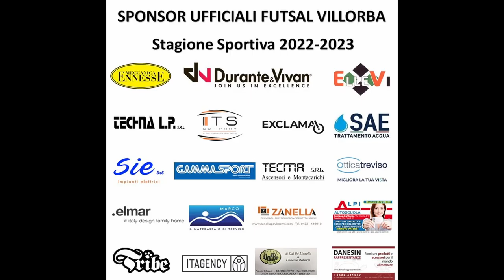Serie A2 2022/2023 - Futsal Villorba - Domus Bresso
Serie A2 2022/2023 - Giornata 10 - Futsal Villorba - Domus Bresso